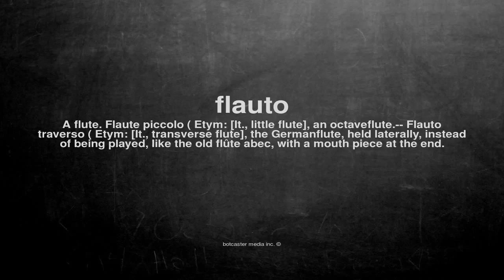What does flauto mean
What does flauto mean in English?